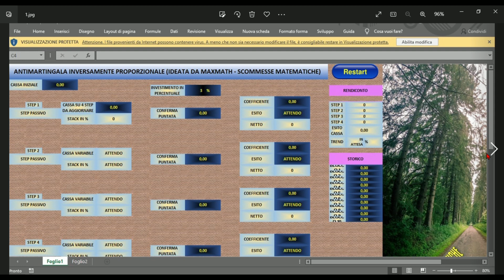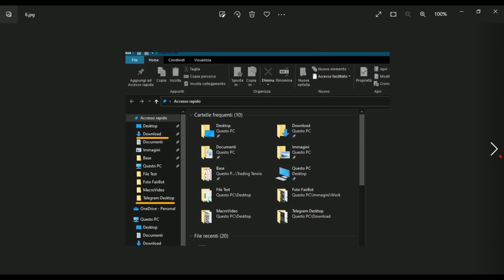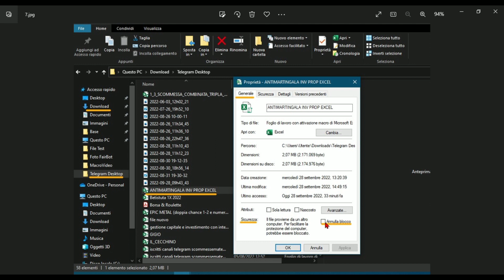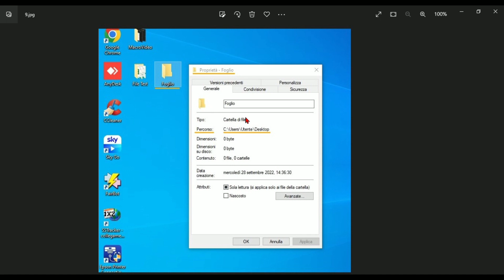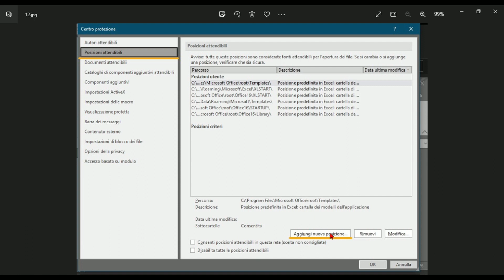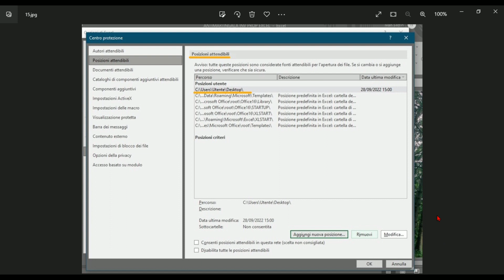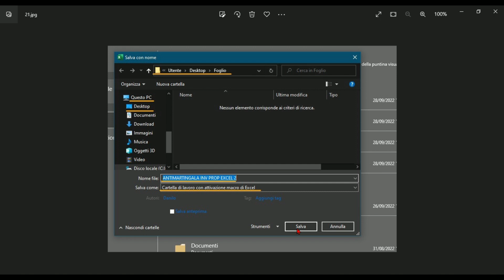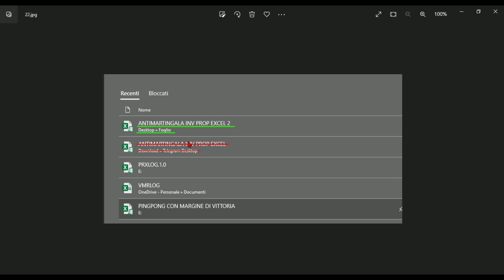Video corso EXCEL - Lezione 4 - Attivare in modo permanente le Macro dei fogli Excel sul tuo PC.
Abbiamo riscontrato che occasionalmente alcuni amici hanno avuto problemi con le macro dei progetti in excel (reset, operazioni VBA e simili).

In questo video risolverete definitivamente questo piccolo ma ostinato problema. Vogliamo mettere la community in condizione di sfruttare al massimo i progetti di Scommesse Matematiche.

BONIFICO BANCARIO:  ING DIRECT (Estero - Spagna)
ES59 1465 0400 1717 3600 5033
BIC: INGDESMMXXX
Intestato a Danilo Stifini

Max Math